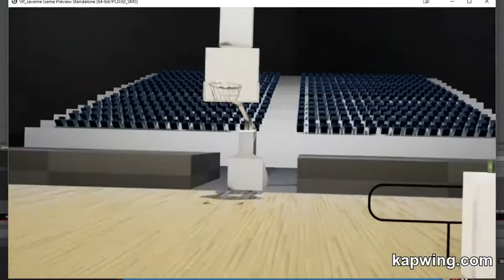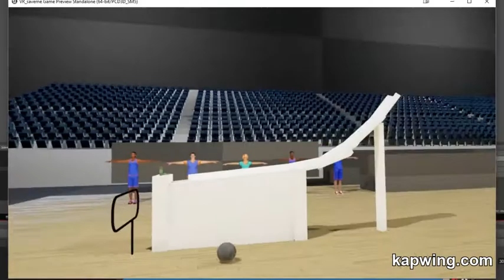VRBBallPres4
The watermark is from a video croping website.